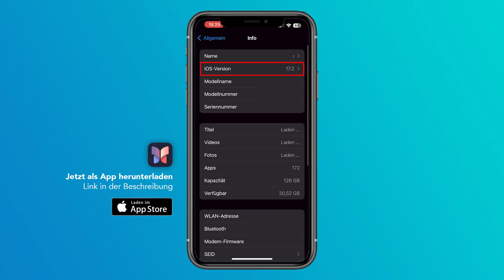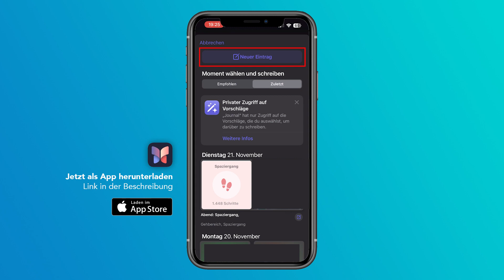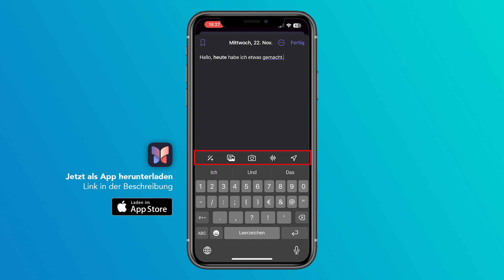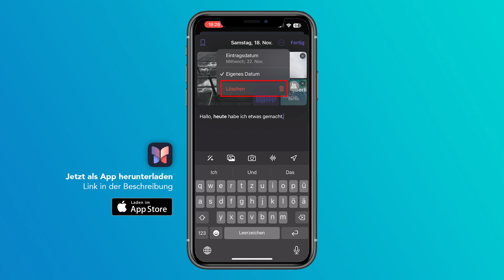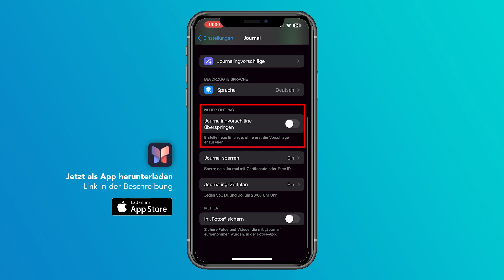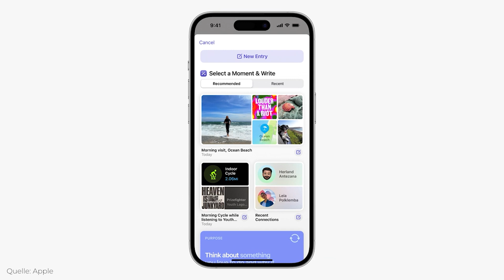Apple Journal (Tutorial): Alles was du über das digitale Tagebuch wissen musst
Was ist Apple Journal ?
Mit der neuen Journal-App von Apple, können Moment in Form von Texten, Bildern, Sprachnachrichten und vieles mehr festhalten und damit quasi unser eigenes digitales Tagebuch führen. Was mit der App alles möglich ist und wie sie funktioniert, erkläre ich dir in diesem Tutorial.

Inhaltsverzeichnis
00:00 - Einleitung
00:15 - Installation
00:31 - Eintrag erstellen
03:17 - Einträge anschauen & bearbeiten
04:07 - Einstellungen

Produktion:
► Skript: Simon Voppmann
► Schnitt & Design: Simon Voppmann